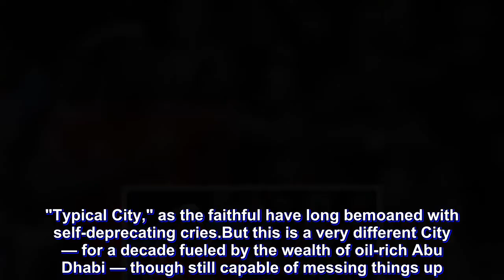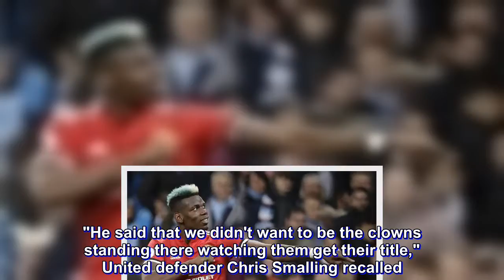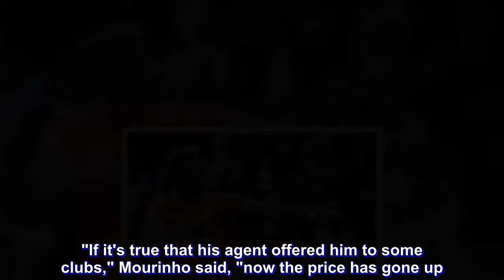Paul Pogba stars as United puts City title celebration on hold with huge derby win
MANCHESTER, England — Manchester City fans were in tears, consoling each other with hugs in the stands as Manchester United reveled in its neighbor's misery.

Tears were supposed to flow on Saturday.

For City's third English Premier League trophy in six years.

The setup couldn't be sweeter for City.

United, the 20-time English champion in whose shadow City has lived for so long, was in City's Etihad Stadium fortress for the title clincher and derby. What could possibly go wrong?

Nothing in the first half. By halftime, City looked to have wrapped up the league title in record time with a 2-0 lead, shredding United apart with goals from captain Vincent Kompany and Ilkay Gundogan in a six-minute span. United was being embarrassed.

Then they swapped ends and it all went wrong. United scored three times without reply and won 3-2.

The home fans reacted as if the clock had been wound back two decades when City was relegated in successive seasons. "Typical City," as the faithful have long bemoaned with self-deprecating cries.

But this is a very different City — for a decade fueled by the wealth of oil-rich Abu Dhabi — though still capable of messing things up. When the weeping fans glance at the standings they will still see City 13 points clear of United at the summit with six games remaining.

It is inevitable Pep Guardiola will still get his hands on the silverware that has spent so long at Old Trafford, without City having to wait until the last day of the season like in 2012 and 2014. But this was a golden opportunity blown.

"This is tough mentally," Guardiola said. "We are sad for ourselves for our fans."

United counterpart Jose Mourinho was more irritated than sad when he addressed his players in the dressing room at the break.

"He said that we didn't want to be the clowns standing there watching them get their title," United defender Chris Smalling recalled.

For Paul Pogba, after an insipid first-half display, the ramifications of a defeat weighed heavily on his mind.

"If (City) won they are champions," the United midfielder said. "For all the (United) fans, it would be like death. To lose against City and to see them celebrate, I couldn't let that happen."

Particularly after a mischievous intervention on Friday from Guardiola, who claimed he was offered the chance to sign the Frenchman in the January transfer window.

His hair was dyed in City blue for the game but Pogba was very much a Red Devil.

Eight minutes elapsed in the second half when Alexis Sanchez's cross was chested down powerfully by Ander Herrera into the path of Pogba who tapped into the net.

City was stunned and didn't tighten up at the back. Within two minutes, United was level.

Pogba picked up possession around the halfway line and sent the ball out to Sanchez on the left. As the Chile forward held up the ball, Pogba raced into the penalty area, past Nicolas Otamendi to meet a cross and power a header into the net.

"If it's true that his agent off